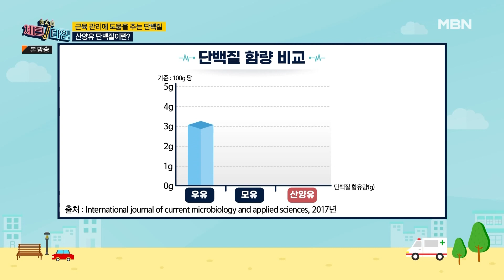[최고의 5분_체크타임] 근육 관리에 도움이 되는 '이것'은? MBN 221212 방송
한번 더 체크타임 117회 최고의 5분 [근육 관리]